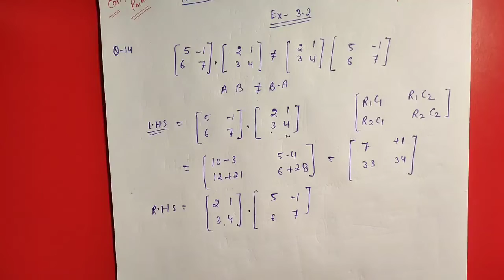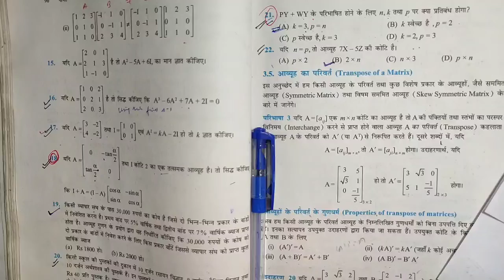Ex 3.2 class 12 math || NCERT math chapter 3 matrices (आव्यूह ) || आव्यूह प्रश्नावली 3.2 कक्षा 12th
Ex 3.2 class 12 math ||  NCERT math chapter 3 matrices (आव्यूह ) || आव्यूह प्रश्नावली 3.2 कक्षा 12
आप मुझे मेरे काम के लिये अगर कुछ सहयोग धन राशि
देना चाहते है दे सकते है |

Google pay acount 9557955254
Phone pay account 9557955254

Concept of physics
Boya Mike
Study table
Class 12th physics book by SBPD
Class 12 physics By kumar mittal
NUMERICAL physics class 12

Ex 4.2 class 12 math , ncert math class 12th math ncert solution,
teachoo class 12,
ncert 12 maths solution,
teachoo class 12 maths,
continuity and differentiability class 12 ncert solutions
matrices class 12 ncert solutions
ncert sol class 12 maths
integrals class 12 ncert solutions
probability class 12 ncert solutions
class 12 maths ncert solutions pdf
ncert solutions for class 12 maths in hindi pdf
ncert maths book class 12 part 2 pdf
ncert solutions for class 12 maths chapter 7 miscellaneous exercise
ncert exemplar class 12 maths pdf
exercise 3.4 maths class 12
12th math solution
ncert class 12 maths book pdf
ncert exemplar class 12 maths solutions
|| प्रश्नावली 4.2 कक्षा 12 || determinant (सारणिक ) part 1